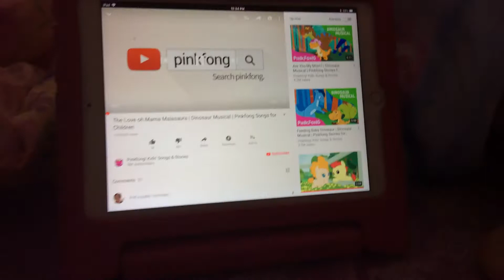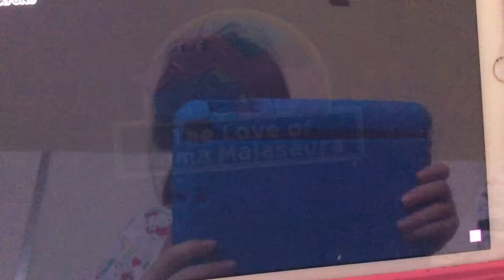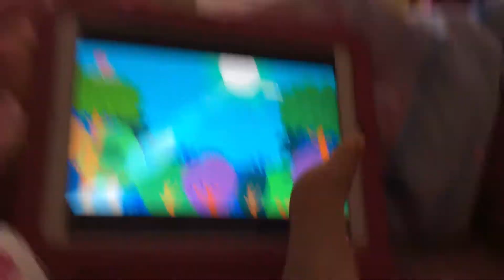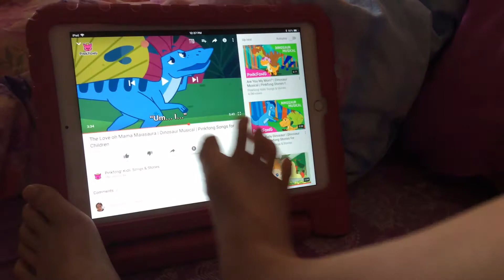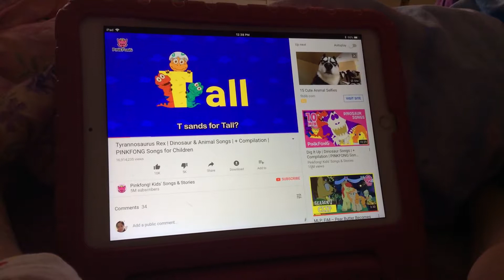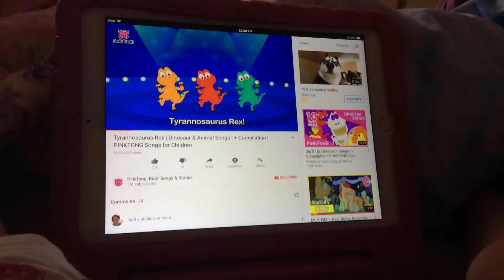Playing iPad with my feet/eating my feet (NOT CLICKBAIT) by Danise Li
Thank my sister Danise for making this video